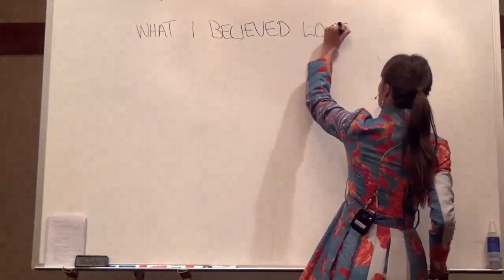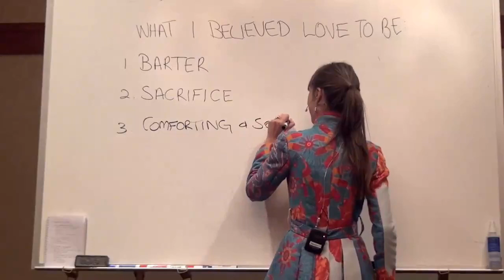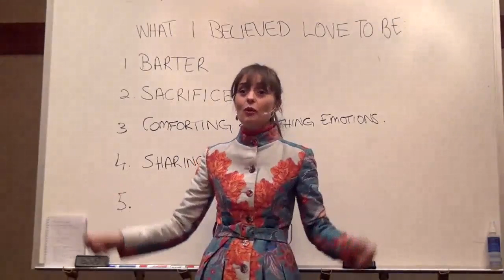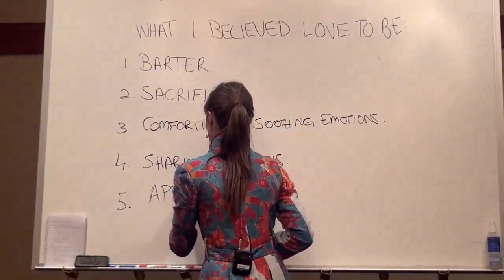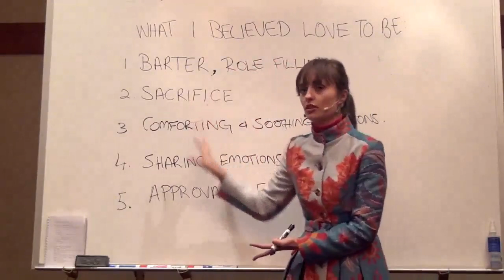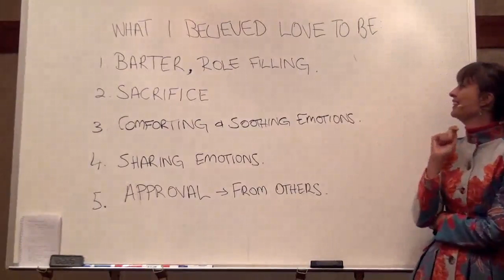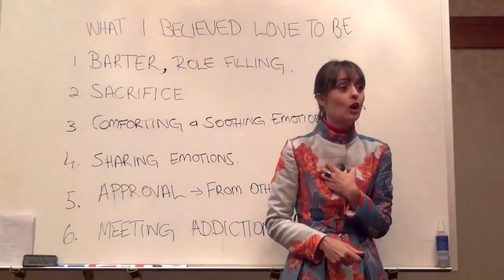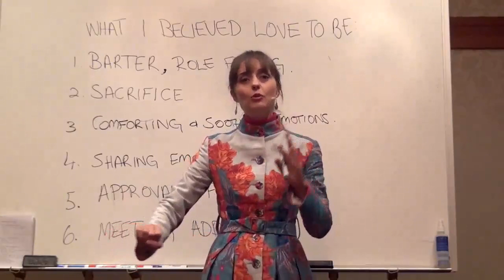Who I Was 6 Years Ago, How I Believed Love to Be, Meeting My Soulmate, Love vs Addictions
FULL ORIGINAL:
20131020 General Discussion - Q&A From People In Philadelphia S2P1

Cut:
01m53s - 26m51s

“WHEN THERE’S APPROVAL, THERE’S NO CHALLENGE.”
@ 18m20s